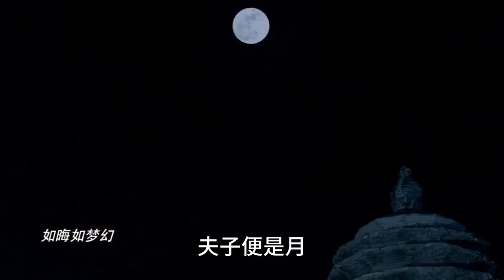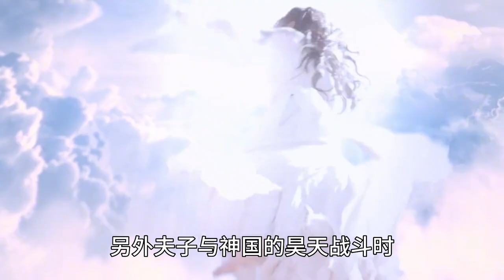将夜前40高手排名：第2名夫子，登天前一脚踩死知守观一大堆圣人